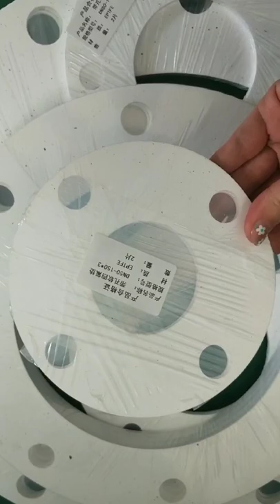Expanded PTFE Gasket Material Suppliers Chinese factory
liquid graphite heating pad
aluminum wire washer
graphite packing roll
o-ring groove cutter
rubber mat tape
lion asbestos packing industries
o-rings at harbor freight
o-ring vulcanizing kit,
Factory hot sale pure ptfe gland packing rope with graphite
copper washer 0.8675
reinforce plate
what is a ring joint flange
rubber board price
copper washers autobarn
copper washers princess auto
asbestos rubber washer
copper compression washers
u shaped rubber gasket material
ptfe gland packing sizes
asbestos board mill
rubber mat 2x2
aluminum washers 1/2
cross linked polypropylene
copper gasket for v band
is gland packing a mechanical seal
stryker 4 graphite pickleball paddle
rubber mat underneath kitchen sink
was asbestos banned
aluminum sleeve washer
packing ring ne demek
fiberglass fire door rope
do fiberglass pools fade
sheet metal screws with gasket
nylon paddle holster
packing vs o-ring
o-ring nomenclature
packing gland box
composite vs graphite pickleball paddle
nylon dowel rod
single ptfe v-ring packing
2 rubber gasket
rubber board job circular 2021
copper washers m12
double lip oil seal by size
asbestos rope 3mm
rubber mat that grass grows through
nylon rod 28mm
petmate quilted indigo nylon pad
rubber dish drying mat over sink
gland packing steam leak-off reservoir
o ring 85mm
ceramic fiber rope seal
asbestos ceiling testing
ptfe pads
rubber mat on carpet
rubber board registration for subsidy
sfo parking
ring joint gasket sizes
ptfe gasket hs code
copper washers 14mm
asbestos contagious
pinewood derby graphite pads
nylon rod brisbane
dart board with rubber darts
rubber mat for cow in pakistan,
gland packing and mechanical seal,
flax packing 1/4
bangladesh rubber board job circular 2021
copper washers for brakes,
gland packing extractor set,
lip seal in ball valve
metal pump it up pad
copper washers wickes
asbestos board disposal
o-ring 30mm x 2mm
v band copper gasket
moulded rubber parts
graphite packing seal,
gland packing in pump,
outside lip seal
graphite o rings
copper coat head gasket,
ptfe particle size
is diamond a graphite
packing o-ring
teflon sheet for cutting board
spiral wound metal gasket
copper washer large
what are oil absorbent pads made of
rubber mat outdoor waterproof
gland packing suppliers cape town
graphite gland packing rings
2 nylon round stock
6 inch rubber baseboard
danfoss packing gland
carbon graphite ring
Custom Size Teflon Panels Teflon Cutting Board PTFE Sheet Manufacturer &amp; Supplier
o-ring and gasket suppliers
rubber mat to cover cables
rubber outdoor door mat
gland packing extractor kit,
copper washers m6
can i reuse a copper fitting
graphite packing manufacturers in india
rubber boards for livestock trailers
how teflon was discovered
rubber mat cleaning machine
rubber mat xl
rubber board circular
graphite plate
rubber base board wax build up remover
vauxhall corsa d rubber mats
nylon pads for rolling mills,
does graphite react with dilute acid
copper washers sae
asbestos mats
aluminum washer ace hardware
non asbestos packing
copper coat gasket sealer
o-ring of viton
nylon rod suppliers near me
gland packing 25mm
gland packing 20mm
fiberglass v graphite pickleball paddle
nylon rope
rubber mat for wall
where are rotary lip seals used
o ring for outside faucet
copper gasket annealing
o-ring plugs
o-ring 90x4
5/8 aluminum washer
o-ring removal tool,
rubber mat driveway
rubber floor mat material
gland packing cover
5 in o ring
Factory Hot Sale Pure Ptfe Gland Packing Rope With Graphite - Buy Ptfe Packing Rope,Pure Ptfe Packing,Gland Packing Ptfe Product
e class rubber mats
packing gland lantern ring
aluminum conical washer
o que é rubber material
lip seal vs oil seal
o ring 9mm x 2mm
copper washers kit,
nylon rod 70mm
how to make copper gaskets
board of asbestos lead and home inspectors
3-in-one ptfe
bathroom mats without rubber backing
rubber mat 1/2 inch thick
what is aramid packing
can fiberglass rebar be bent
ptfe replacement
will graphite rust
4 rubber feet for cutting board
gland packing style 900
packing water pump jupiter mx
nylon rod supplier philippines
v metal bar
copper washers ford 9 inch
fiberglass boiler rope
o ring with groove
o-ring 167 in epdm 70°sh
big r rubber mats
copper spray a gasket,
nylon rod rate today
graphite cost
acrylic cosmetic packaging manufacturers
ring for packing a piston
6/6 nylon rod
nylon bearing pad
are graphite play buttons re